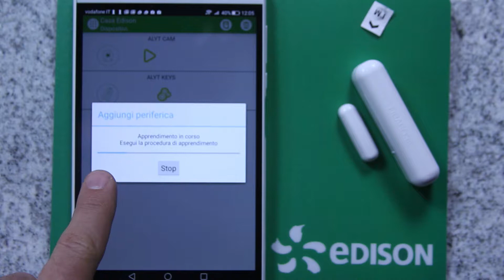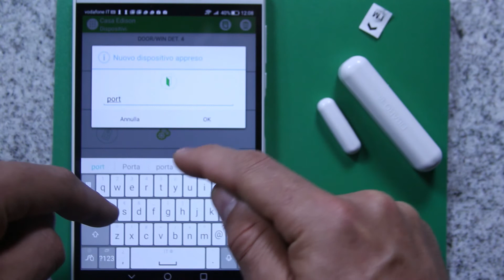Edison Smart Living - Associazione Door/Window Sensor Fibaro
FIBARO door-window sensor è il dispositivo che monitora l’apertura e chiusura di porte e finestre, rilevando movimenti e cambi di temperatura per proteggere la tua casa.